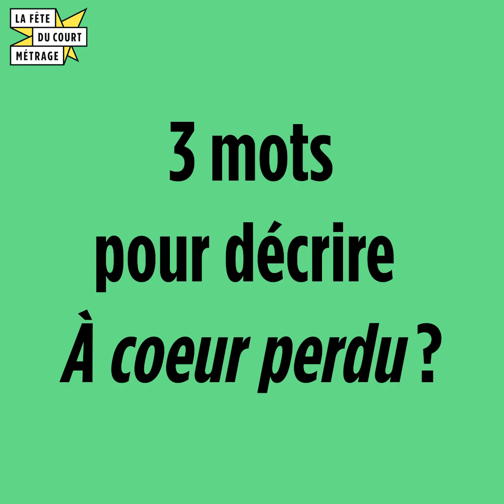Pierre Oberkampf, Talent de La Fête du court métrage 2023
« Ce qu'il y a de plus déterminant, c'est de comprendre comment fonctionne l'autre. »

Découvrez le portrait de notre Talent 2023, Pierre Oberkampf !

Pierre est compositeur de musique pour les courts métrages "À cœur perdu" de Sarah Saidan, produit par Caïmans Productions et "Noir-Soleil" de Marie Larrivé, produit par Eddy et Respiro Productions.

Pierre Oberkampf a commencé par des exercices de composition de bandes sons lors de ses études aux Arts Déco de Paris, puis par des musiques de films de fin d'études. Aujourd'hui, il signe la musique de nombreux courts métrages. Plusieurs films auxquels il a participé ont été selectionnés dans des festivals. En 2021, "L'heure de l'ours", réalisé par Agnès Patron, a remporté le César du meilleur court métrage d'animation.

À découvrir du 15 au 21 mars partout en France pendant La Fête !

Réalisation / montage capsule : Justine Lemaire